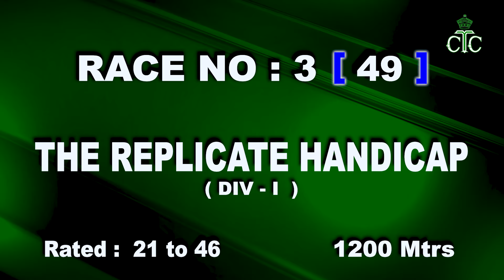Calcutta Race Preview of 17th September 2024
Royal Calcutta Turf Club, Calcutta Races, Monsoon Meeting, 8th Day, Tuesday,  17th September 2024 ,  Race Preview

FIND HERE RACE PREVIEW :
0:00  Welcome
00:10  RACE NO 1
01:31  RACE NO 2
03:17  RACE NO 3
06:35  RACE NO 4
09:41  RACE NO 5
13:17  RACE NO 6
15:17  RACE NO 7
19:27  End